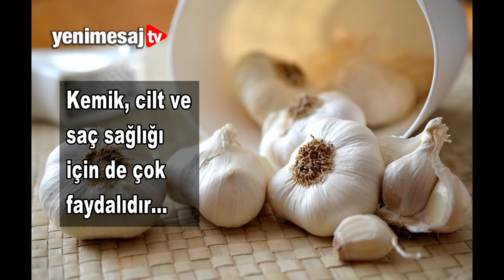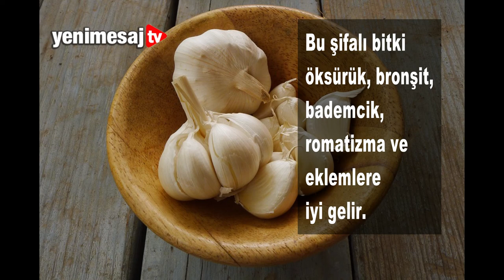EVLERDEKİ DOKTOR: SARIMSAK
Sarımsak, eski çağlardan beri çok yaygın kullanılan şifalı bir bitkidir. Özellikle anti-bakterial etkisi nedeniyle pek çok hastalığın tedavisinde kullanılır.
Başta kalp rahatsızlıkları ve yüksek tansiyon olmak üzere pek çok hastalığı önler.
Ayrıca antifungal ve antioksidan özelliklere sahip olun sarımsak kansere karşı koruyucu bitkilerin başında gelir.
Kemik, cilt ve saç sağlığı için çok faydalıdır. Zengin bir vitamin ve mineral kaynağıdır.
Bağışıklık sistemini güçlendirdiği bilimsel olarak kanıtlanmıştır. Özellikle soğuk algınlığı ve grip kaşı çok koruyucudur.
Çiğ veya pişmiş olarak tüketebilir, her türlü sebze ve et yemeğine konabilir.